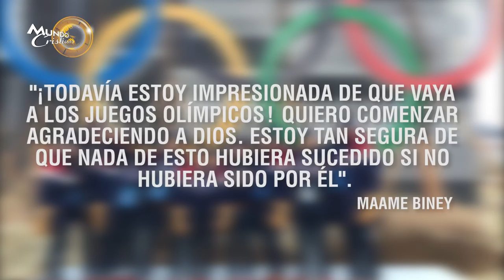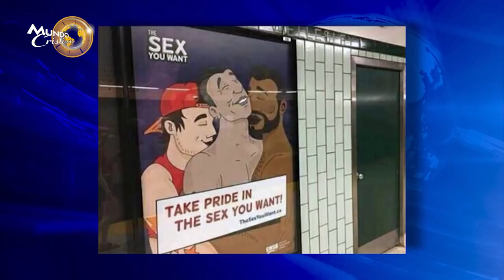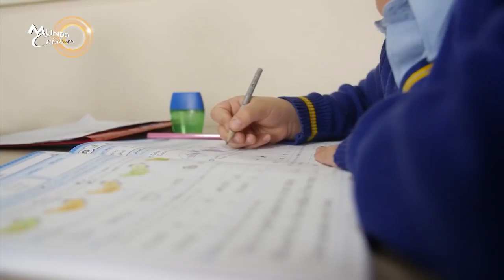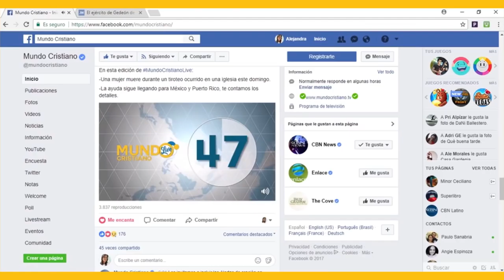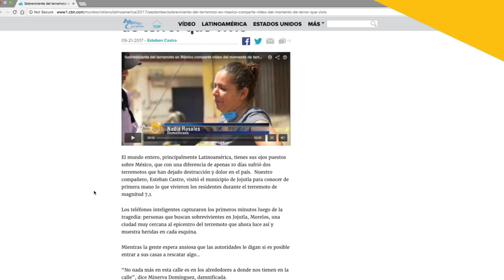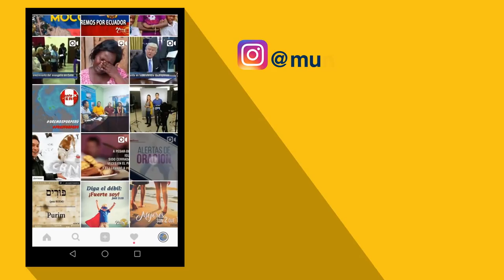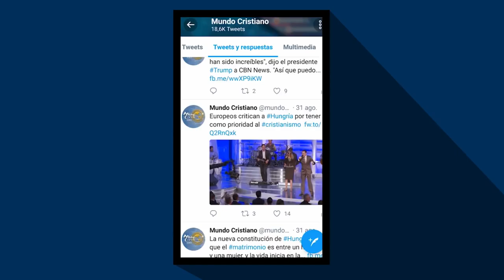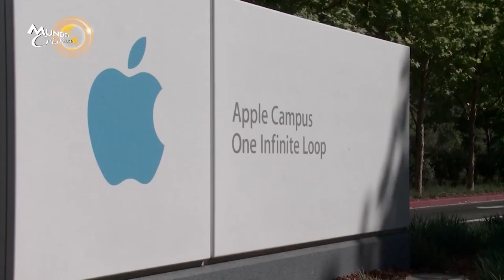Iglesia toma papel preponderante en Venezuela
Ante la crisis humanitaria que se vive en venezuela, la iglesia ha tomado un papel protagonista. Tendremos detalles en vivo desde Caracas.